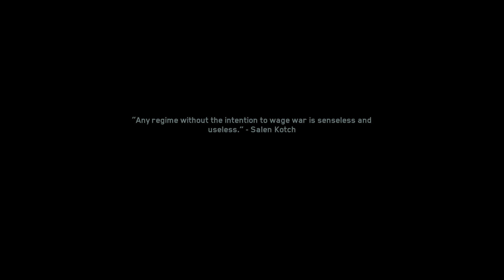call of duty infinite warfareไทย ทะลวงยานกู้โลก Just06